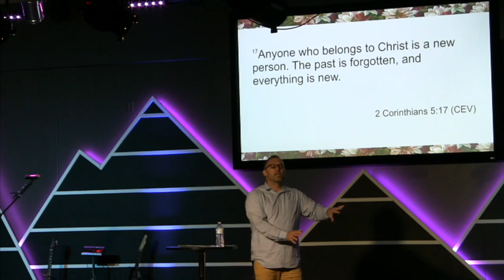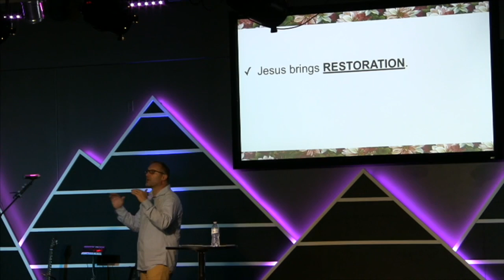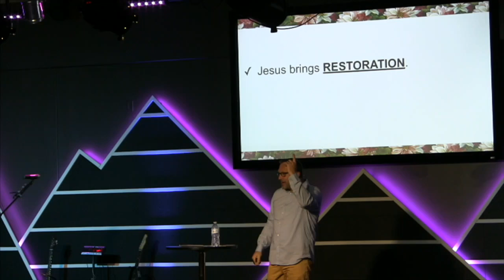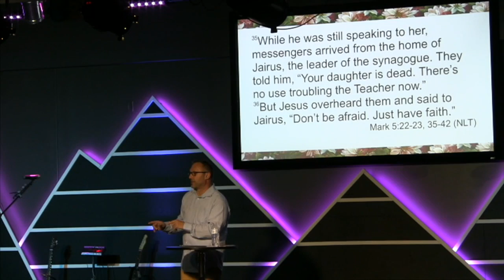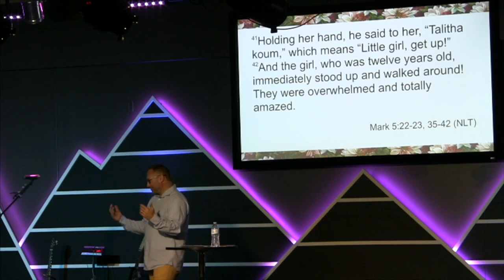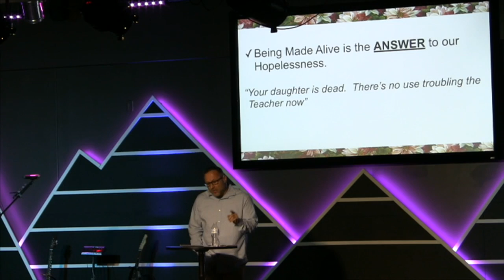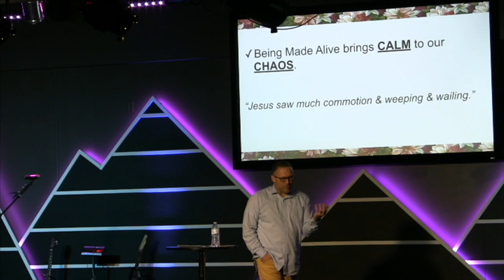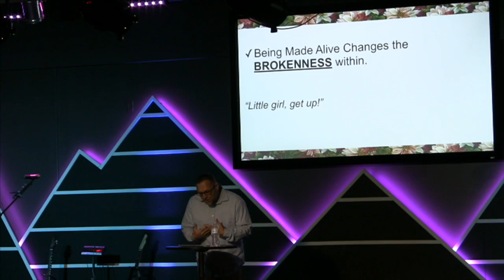I Am Alive